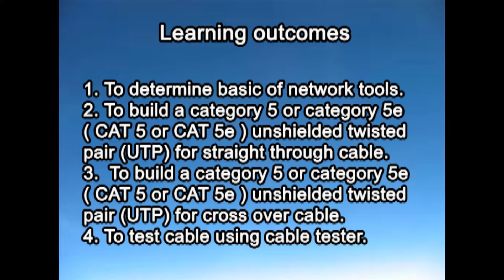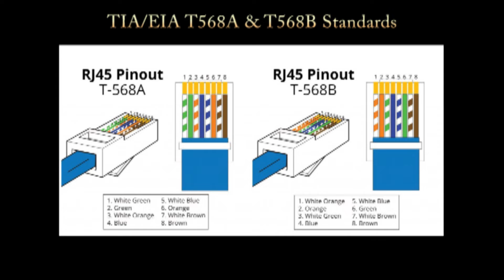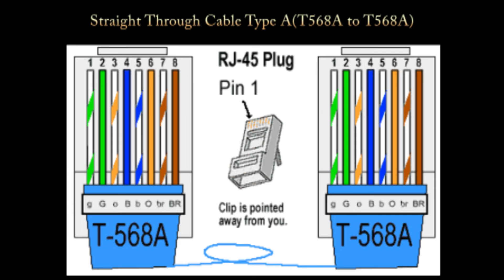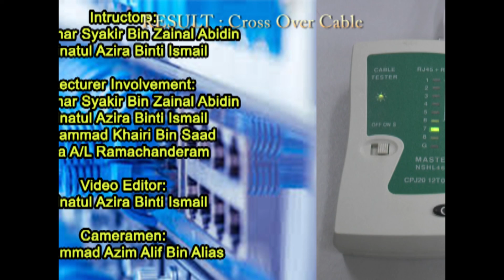Preparing Network Cable